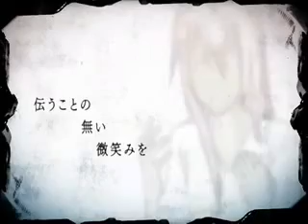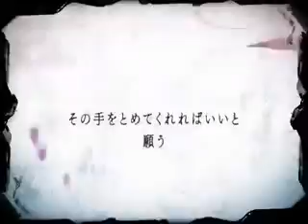【VOCALOID】 Reon【KAITO】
Original by Megurine Luka
UST by BurritoChannel
Finally, here is Kaito's version. Enjoy!